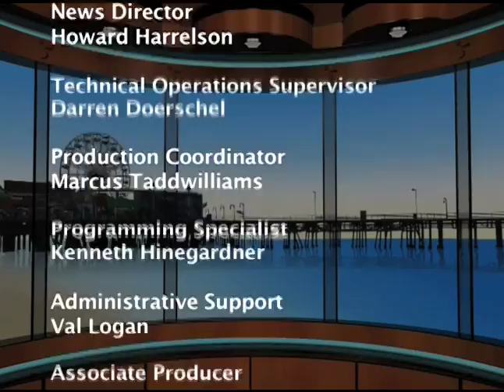Santa Monica Update 379 - PAL Recognition Luncheon - Santa Monica CityTV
The Santa Monica Police Activities League recently held its recognition luncheon. Gail Choice reports..